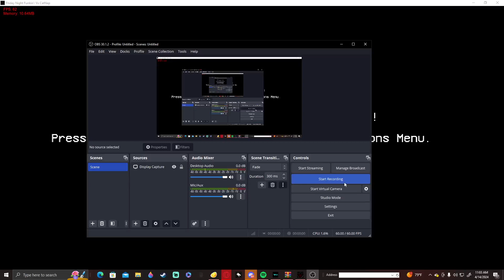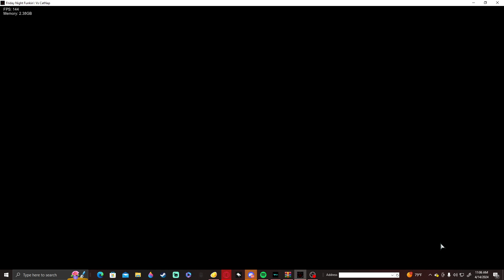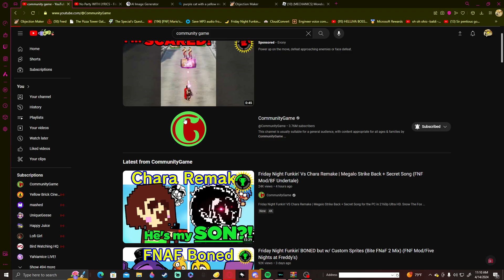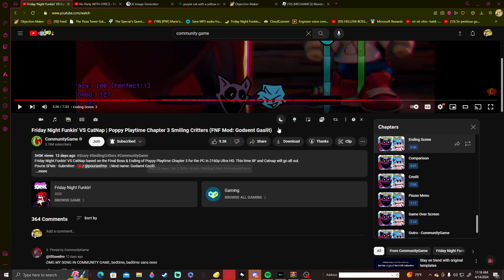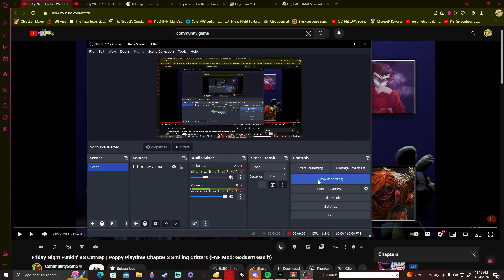Doge Plays Godsent Gaslit | Vs Catnap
Peppinos pizza 2
"Nothing Compares"